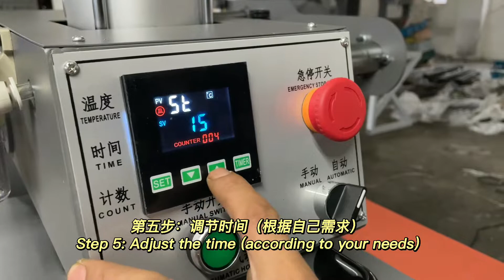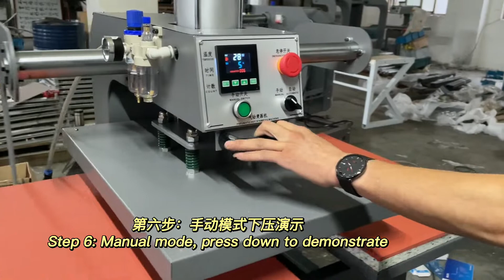how to use JMG heat press machine?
thank you for purchasing JMG heat press machine.
please see this video first before using it.

Besty
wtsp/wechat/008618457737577